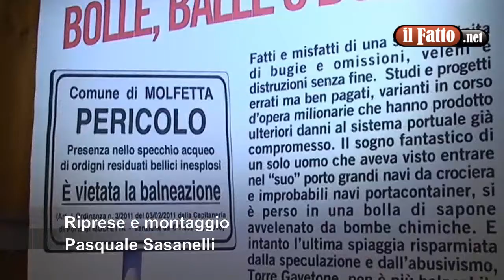MOLFETTA. "Bolle, balle e bombe"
Molfetta - Giovedi 10 novembre, presso la Fabbrica di San Domenico, il movimento "Liberatorio Politico" ha organizzato un convengo dal titolo "Bolle, Balle e Bombe" durante il quale si è fatto un report finale sulla vicenda del porto e di Torre Gavetone. Il movimento ha analizzato non solo la bonifica in atto nel porto ma anche le prospettive future della marineria locale e della più amata spiaggia libera molfettese. Abbiamo ascoltato ai nostri microfoni il coordinatore del "Liberatorio Politico", Matteo d'Ingeo.